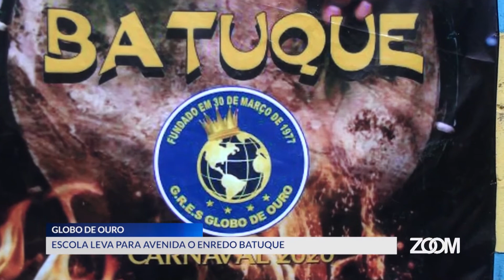13-02-2020 - ZOOM NA FOLIA CARNAVAL 2020 - GLOBO DE OURO - ZOOM TV JORNAL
Reportagem: Bianca Chaboudet
Imagens: Noé Tardin
Edição: Rafael Teixeira